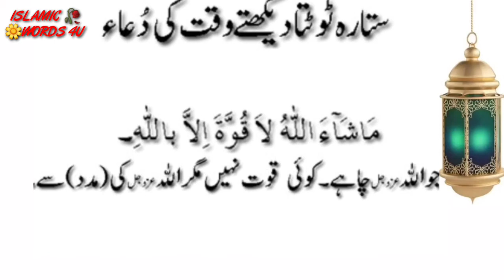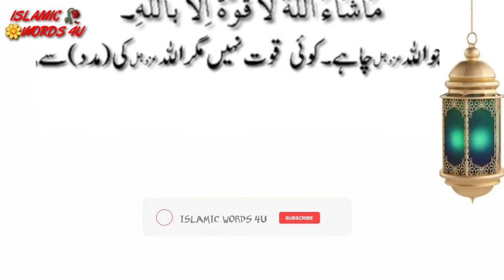new dua|islamicwords4u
new dua|islamicwords4u dua |QURANI